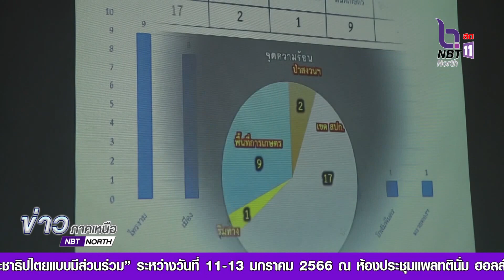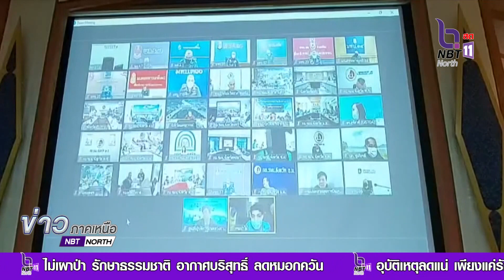แม่ทัพภาคที่ 3 ย้ำสื่อสารเชิงรุกลดดับไฟป่า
แม่ทัพภาคที่ 3 ผนึกกำลังทุกภาคส่วน ให้ผู้นำท้องที่เคาะประตูบ้านสื่อสารเชิงรุก สร้างการมีส่วนร่วม ลดปัญหาหมอกควันไฟป่า